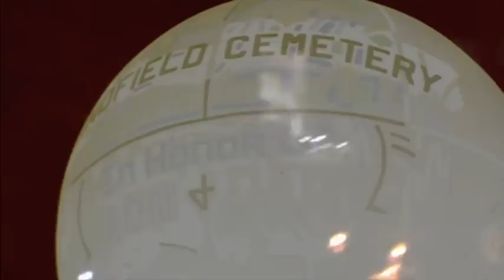2mins 32seconds of ominous music.mov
random footage and experimentation with screen layering, using as filler for music created for another project.  1st time to score ominous program music